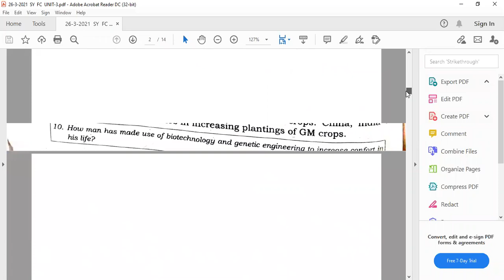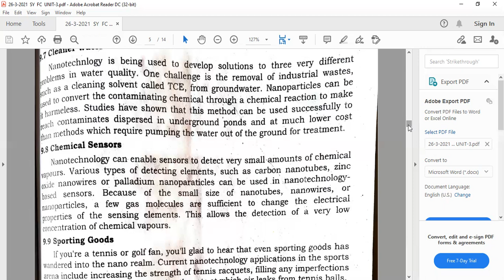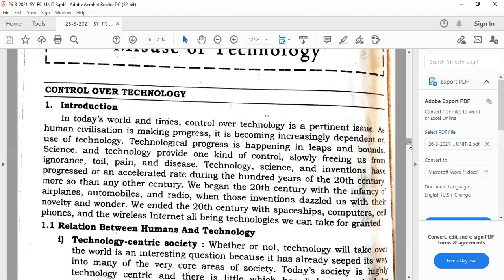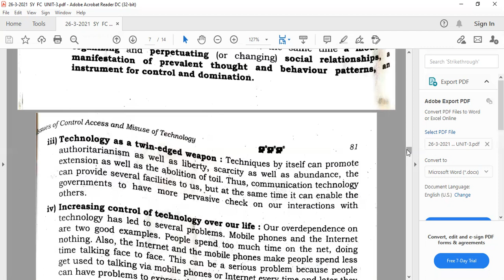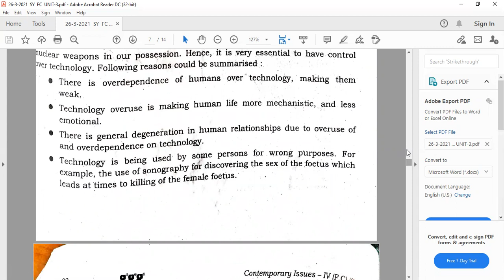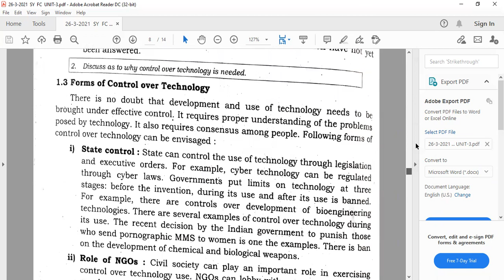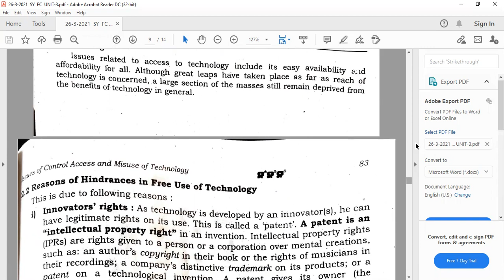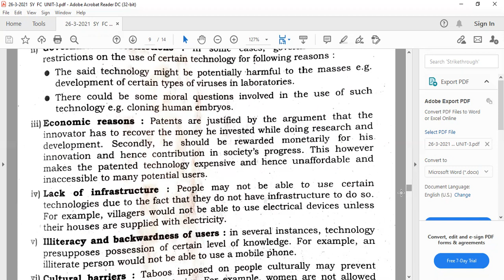S.Y.B. COM FC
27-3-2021   UNIT-3   MISUSE  OF  TECHNOLOGY